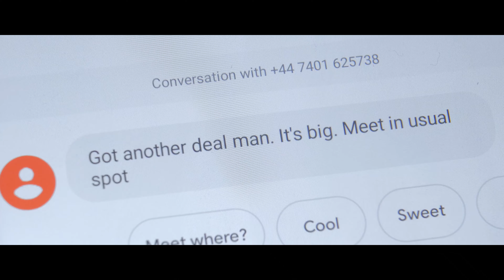MULE (2021) | Social Realism, Thriller, Drama | Short Film (4K)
While trying to earn a little money on the side, Luke runs drugs over county lines. However, things soon start to get out of hand.

Nominee - DetectiveFEST "World Without Drugs"
Official Selection - Lift Off Sessions
Official Selection - Repton Filmfest '22

Cast:
Luke Preston-Davies as Luke
Jo Barker as Susan
Steve Shinners as Rick
Leon Chrimes as Joe
Joe Roguszka and Will Townsend as The Dealers
Thomas Craig as News Reporter

Crew:
Director - Will Townsend
Writer and Producer - Jethro Randell
1st Assistant Director - Joe Roguszka
2nd Assistant Director - Wesley Thomas Gee
Director of Photography - Jethro Randell
Editor and Script Supervisor - Daniel Brent
Art Director and Make-Up - Laura Knowles
Sound Recordist - Hayden White
1st Assistant Camera and Stunt Driver - Cameron Davies
2nd Assistant Camera - Fernando de Paz
Special Thanks - Rene Rehak, University of Derby, Media Loan Hub